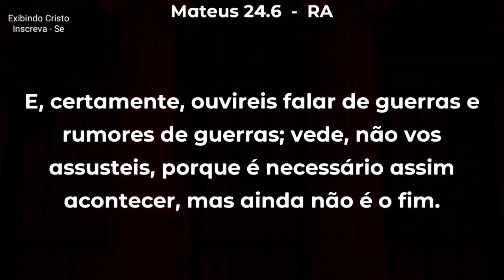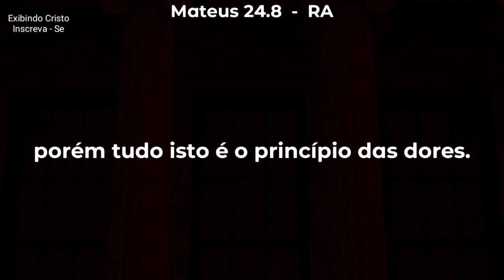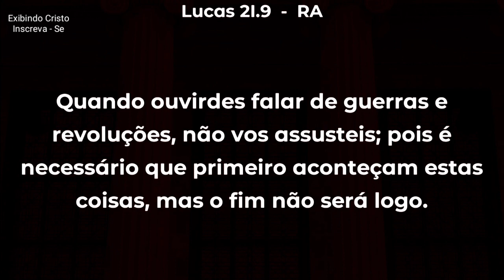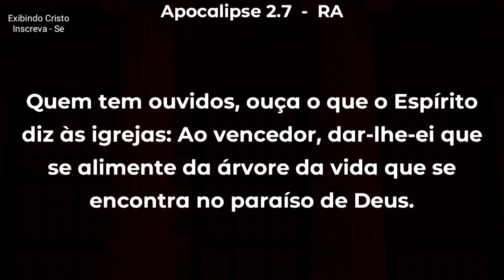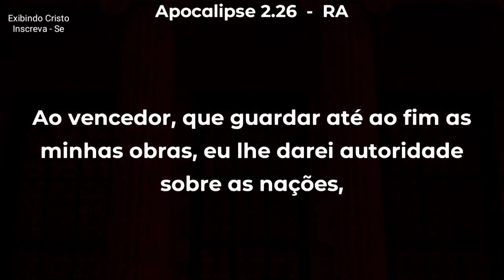As EPIDEMIAS vão Aumentar, virão coisas ATERRORIZANTES , O FIM é INEVITÁVEL - Ezra Ma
Pastor Ezra Ma nos fala que o fim está próximo, estamos vivendo o Apocalipse, as epidemias vão aumentar, haverá grandes sinais no céu e coisas espantosas vão acontecer, virão dias aterrorizantes. Não pense que as coisas aqui na terra vão melhorar, não, as coisas vão piorar estamos no fim. O momento é hoje, ainda há tempo para você voltar para Cristo. Este é o Alerta de Deus para o fim.

🔸PREGAÇÕES

🔸 SÉRIE APOCALIPSE

🔸EZRA MA

🔸MIGUEL MA

🔸EXIBINDO CRISTO

🔸Queridos irmãos!